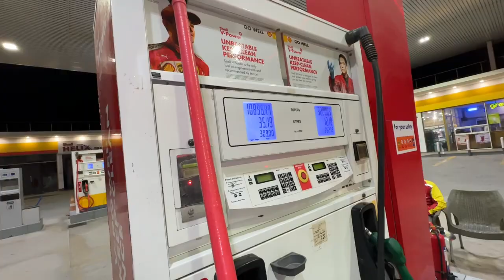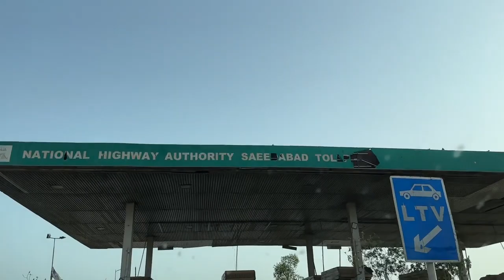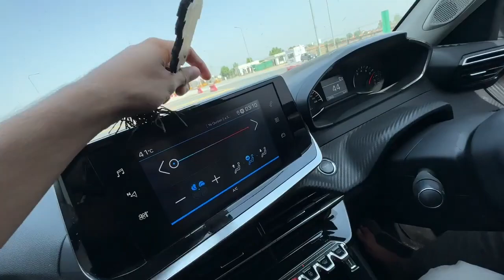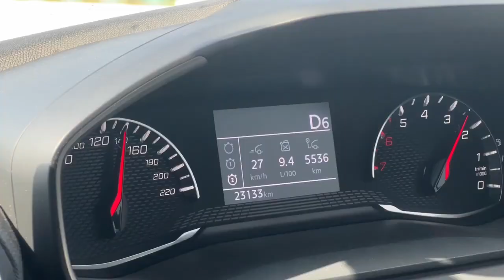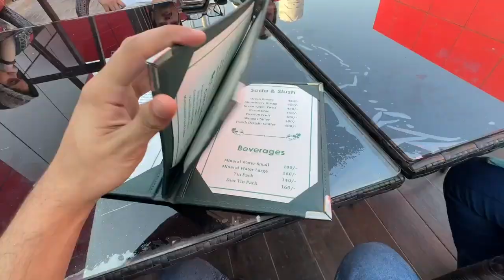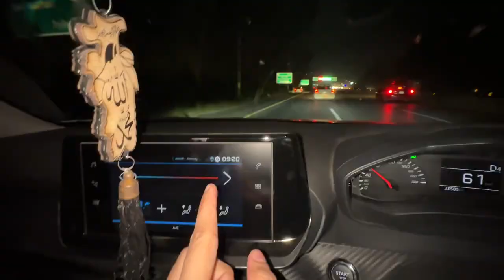Basil Safar Se Pareshan😩 | Slanty Kha Kr Chup Ho Gaya😇 | Basil Family Vlogs | Maaz Safder World🌍